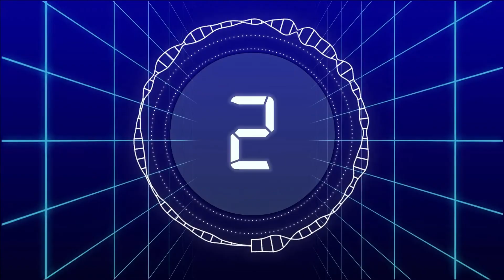Star Plus All Shows TRP of Week 472021 by BARC TRP Of This Week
star Plus Barc Trp of week 76 || All Shows of this Week ||

Star Plus Barc Trp Of This Week | Trp Of This Week | Star Plus Trp Week 47 | Star Plus Trp|Star Plus

star plus Barc Trp
star plus trp
star plus Barc Trp list of this week
star plus Barc Trp report of this week
star plus Barc Trp report
star plus Barc Trp list
star plus Barc Trp list of week 47
star plus Barc Trp report of week 47
star plus Barc Trp of this week
star plus trp of this week 47
star plus barc trp week47
Week 46 barc trp of star plus
star plus week 47 trp
star plus this week trp
trp of this week 47
trp of star plus
trp of this week star plus
barc trp
trp
star plus
barc trp of star plus
star plus all shows Barc trp
star plus all shows trp
anupama barc trp
mhrw trp
ckmdk trp
Imlie trp
mhrw barc trp
serial Tv By Vinita
StarPlus
SHOWS
MHRW
ChikooKiMDK
Vidrohi
ZindagiMGA